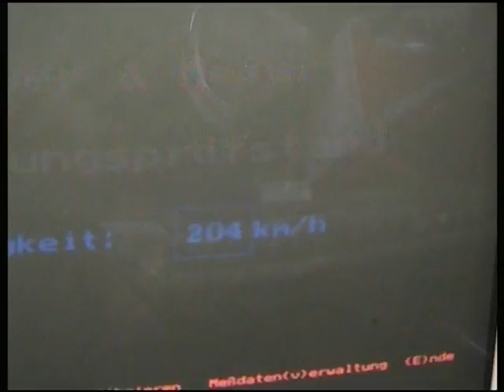RZ350 RD350 31K Leistungsmessung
Wir hatten alle viel Spass dabei.
Ergebnis waren 50PS am Hinterrad.